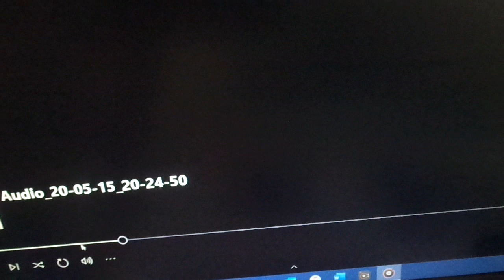Mindy 13 under 13